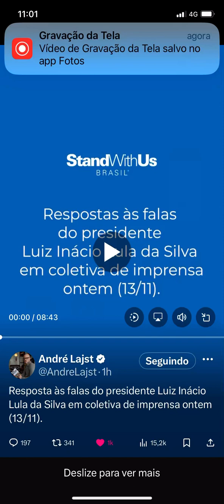Porque será que Lula apoia os terroristas?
Será irresponsabilidade do presidente defender o Hamas, e se pessoas influenciadas politicamente por ele resolverem atacar Judeus no Brasil, de quem será a culpa?